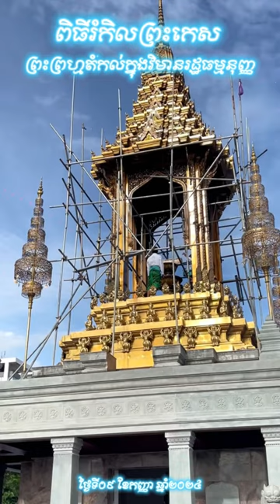ពិធីរំកិលព្រះកេស ព្រះព្រហ្មតំកល់ក្នុងវិមានរដ្ឋធម្មនុញ្ញ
ពិធីរំកិលព្រះកេសព្រះព្រហ្មតម្កល់ក្នុងវិមានរដ្ឋធម្មនុញ្ញនៃព្រះរាជាណាចក្រកម្ពុជា🙏😘
ព្រះករុណា ព្រះបាទសម្តេច ព្រះបរមនាថ នរោត្តម សីហមុនី ព្រះមហាក្សត្រនៃព្រះរាជាណាចក្រកម្ពុជា នឹងយាងជាព្រះរាជាធិបតីភាពដ៏ខ្ពង់ខ្ពស់បំផុត ក្នុងព្រះរាជពិធីសម្ពោធវិមានរដ្ឋធម្មនុញ្ញ ដែលនឹងប្រព្រឹត្តទៅនៅថ្ងៃទី ២៤ ខែកញ្ញា ឆ្នាំ ២០២៤ ខាងមុខនេះ💗🙏